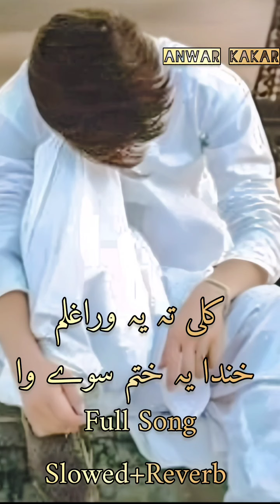Kali ta ye waraghlam khanda Full song slowed+reverb tinga darya ma waha Hameed zaheer 2023 TikTok